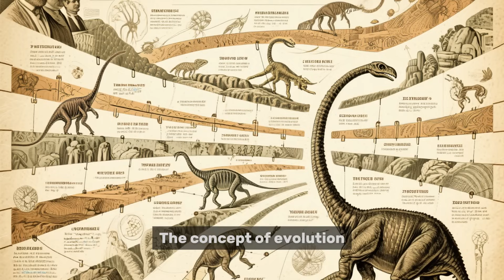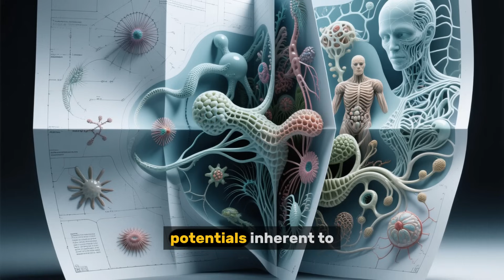The Evolution of Evolution: From Preformation to Life's Unfolding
What if the concept of evolution itself has evolved? Before Darwin’s theory, thinkers wrestled with a deeper question: how does form arise from formlessness? From preformation to epigenesis, from hidden blueprints to self-organizing life, this video traces the forgotten history of an idea — how the meaning of evolution unfolded through centuries of thought. Based on Dr. Agustín Ostachuk’s 2018 paper "The Evolution Concept: The Concept Evolution", this work stands as the direct prequel and philosophical precursor to his 2020 publication, "A Theory of Evolution as a Process of Unfolding" (aka "Evolutio Unfolding Theory", © 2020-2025 Agustín Ostachuk). Together, they reveal that evolution is not merely a theory about life's history, but the history of a theory that mirrors life's own unfolding — an epistemological evolution that prepares the ground for a new vision of life, form, and becoming.

📖 Read the full paper (2018): "The Evolution Concept: The Concept Evolution"

📖 Read the full paper (2020): "A Theory of Evolution as a Process of Unfolding"

If the journey through the hidden currents of evolution and the unfolding of life stirred your curiosity, step into a world where knowledge grows like a living story.
🌻 Immerse yourself in our magazine, “The Unfolding”, where essays weave together science, philosophy, and the story of life becoming conscious
🌾 Discover EVOLUTIO — plant your mind in a living knowledge ecosystem and witness the ideas that animate life take root, grow, and flourish.

Dr. Agustín Ostachuk is a Transdisciplinary Scientific Researcher born in Argentina. He is devoted to the Big Questions of Life and the Nature of Reality/Existence. His main research area is Life Evolution and Development, from both a theoretical-philosophical (Theoretical Biology, Philosophy of Biology) and an empirical-biological (Evolutionary Biology, Evo-Devo) approach. In the first case, he works on theoretical and conceptual issues surrounding the theory of evolution. In the second case, he develops scientific research in the framework of Evolution and Development (Evo-Devo), using invertebrates (mollusks and arthropods) as working models. Agustín Ostachuk is the author of the "Evolutio Unfolding Theory", published as “A Theory of Evolution as a Process of Unfolding” in 2020 ), a theory that challenges prevalent assumptions about Evolution, transcends the false and stagnant dichotomy between Intelligent Design (ID) and Darwinism, and proposes an evolutionary process carried out by teleological-purposeful formal agents contained in morphogenetic fields. He is the Founding Director of EVOLUTIO: A Research Center for Evolution and Development, a new research space for the development of new ideas without the constraints and limitations established by the scientific-academic system. The objective of the center is to investigate new conceptions and cosmovisions on biological evolution and development, but also to study the necessary conditions for the evolution and development of a healthy, good-living society, harmoniously integrated with nature, and in which life and not economy is at the center of its existence. His new book, “Eutopian Life: a Thinking Life-Science for a Rooted Dwelling on our Home-Earth” (2024) ), proposes abandoning the utopian-dystopian reason to embrace a eutopian life, a new mode of existence in which man needs to regain his rootedness with Earth in order to once again think and live in harmony with himself and with nature.